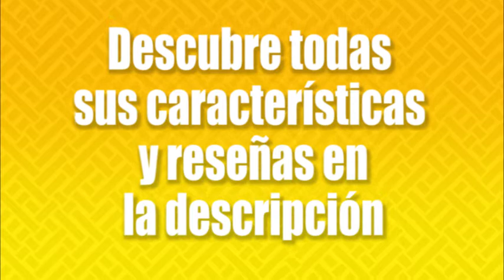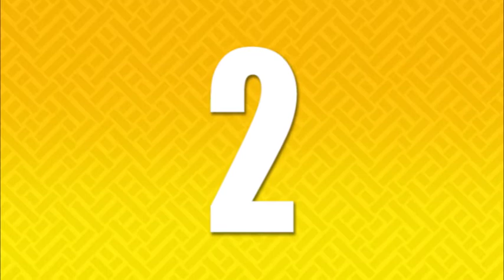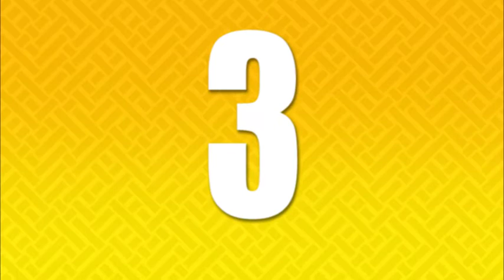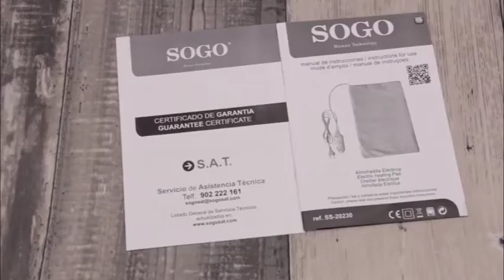🔆 Top 6 ► MANTAS ELÉCTRICAS | Amazon 2020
1- Imetec Intellisense manta eléctrica individual

2- Daga SOFTY PLUS 3757 - Manta eléctrica doble

3- InnovaGoods IG114697 Manta Eléctrica Polar

4- MANTA ELECTRICA XL DE SOBRECAMA, SOFÁ, TV. SMART CONFORT PLUS DE XSQUO

5- SOGO SS-20230 - Almohadilla eléctrica, 30x40 cm, 45 Watts, Manta Térmica Pequeña, Perfecta para Dolores Musculares

6- Beurer HD75 Manta, transpirable, lavable, 6 potencias, display iluminado, desconexión automática 3 horas

90 días de prueba a Amazon Prime Student: